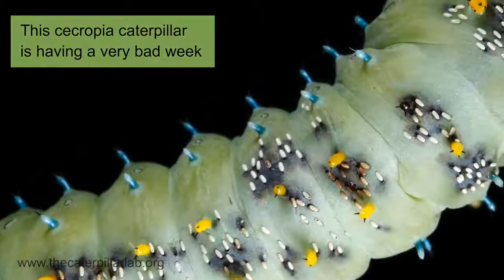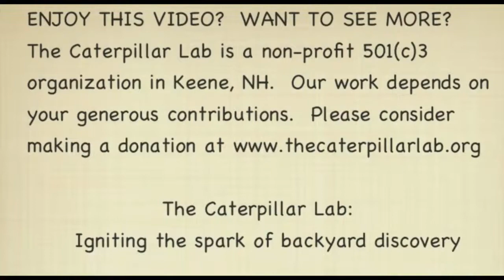THE LIFE OF A PARASITOID FLY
(Make sure you get to the time-lapse in this video!)
There is so much diversity and intrigue to be discovered just beneath the surface of the world we casually observe each day. Look increasingly closer and there is no end to what may be uncovered. Finding a caterpillar beneath a leaf is only ever the start of a much larger and more complex story. The caterpillar also represents a journey through time, growing and changing, becoming a pupa, then an adult moth. Or perhaps the narrative is full of more twists, perverted with other, as yet unseen, cycles of metamorphosis. The caterpillar. The fly. The wasp.

Here we follow the story of a native parasitoid tachinid fly as it travels through the body of an unfortunate cecropia giant silk moth caterpillar. We have moved beneath the skin of the caterpillar and could move ever closer still. There are creatures within creatures here, stories within stories, nested like Russian dolls. The biology of these insects may strike us as gruesome, but they act as a suburb reminder that there is always, always, more to see, and reason to slow down, get close, be patient, and uncover the nature of the universe – from parasitoid interactions to the forces between atoms.

Think of something you encounter on a daily basis. The birds at your bird feeder. A plant leafing out in your garden. A mosquito bite. A bowl of cereal. What new, exciting, beautiful, or perhaps gruesome things might be waiting for us under the skin of these encounters if we care to look?

- Sam
TCL Director